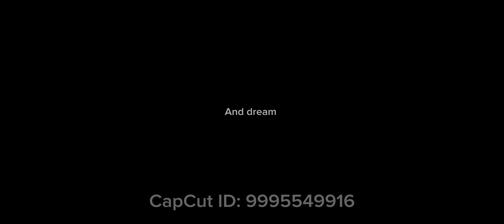shorts dancemoms oldjojo